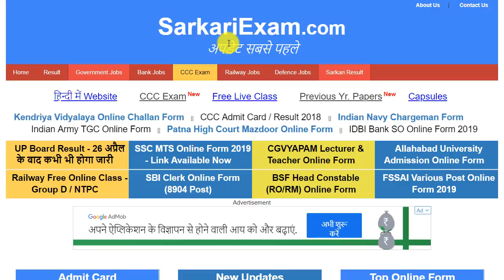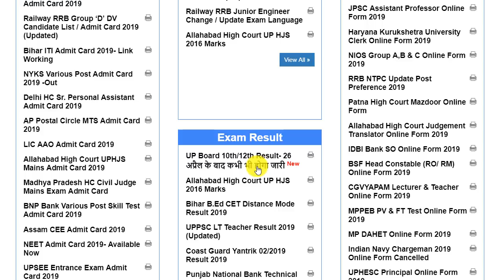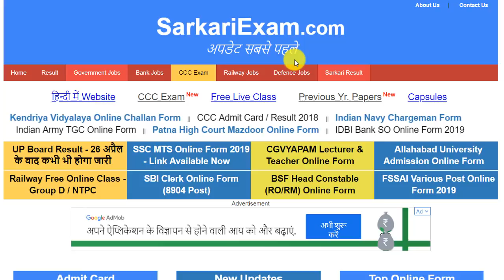Breaking News : UP Board Result 2019 | UP Board 10th, 12th Result Date Announced - Check Result Date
Breaking News : UP Board Result 2019 | UP Board 10th, 12th Result Date Announced - Check Result Date Now

up board result 2019 download,
up board result 2019 date 12th,
up board 2019 ka result kaise dekhe,
up board exam 2019 result date,
up board 2019 ka result kaisa hoga,
up board result 2019 iskim,
up board result 2019 ka kab aayega,
up board result 2019 10th time table,
up board result 2019 time table,
up board result 2019 time table class 10,
up board result 2019 allahabad,
up board result 2019 class 10 date sheet,
up board result 2019 class 12 date sheet,
up board result 2019 class 10 kab ayega,
up board result 2019 12th time table,